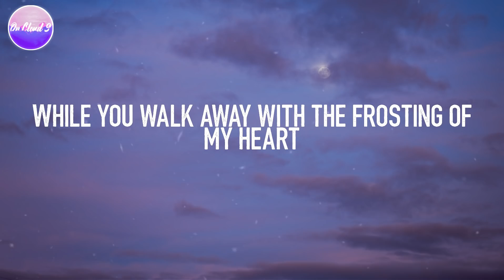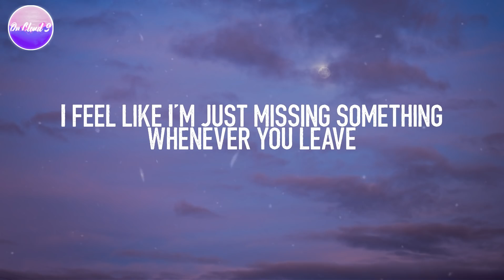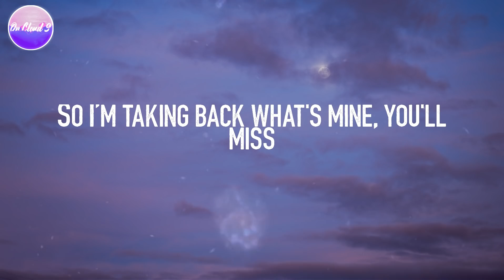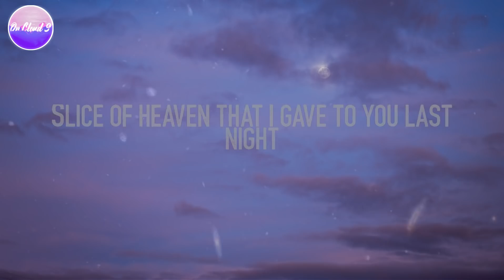Melanie Martinez - Cake (Lyric Video)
Cake - Melanie Martinez (Lyrics)
Lyric video for "Cake" by Melanie Martinez